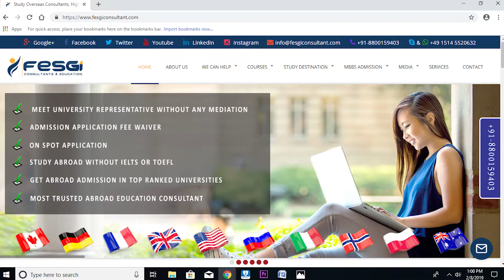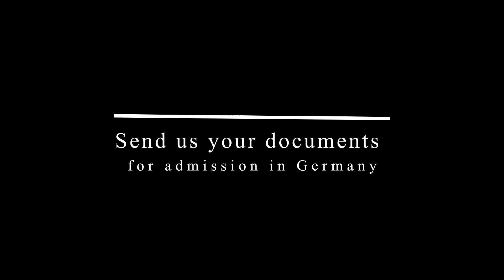Studying Masters in Computer Science in Germany! No Fees, Scholarships,18 Months Visa, Jobs, Interns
We would help you for your admission in Masters and Bachelor’s Degree in Computer Science in renowned German Universities in Germany. You will get the right to extend your visa for more 18 months to look for full time jobs in Germany.

Call or WhatsApp us for your admission, Accommodation, Scholarships, Visa and Jobs in Germany on our German number and Indian number so that we can help you and advise you for your great life in Germany.

When you are using this track, please add this in your description: Track: Rolipso - Sway